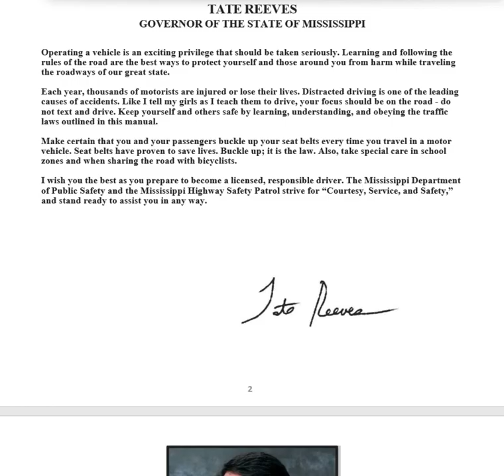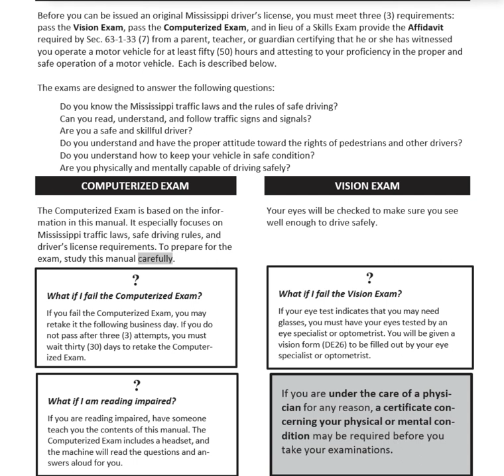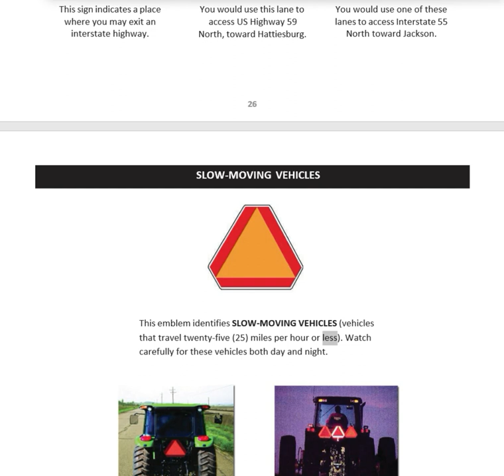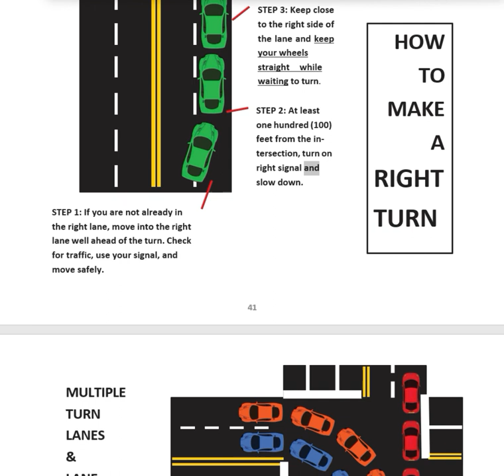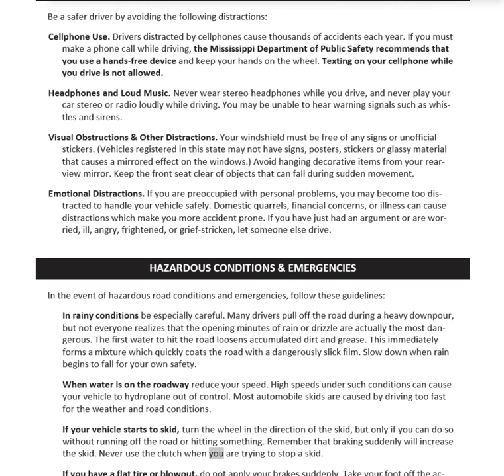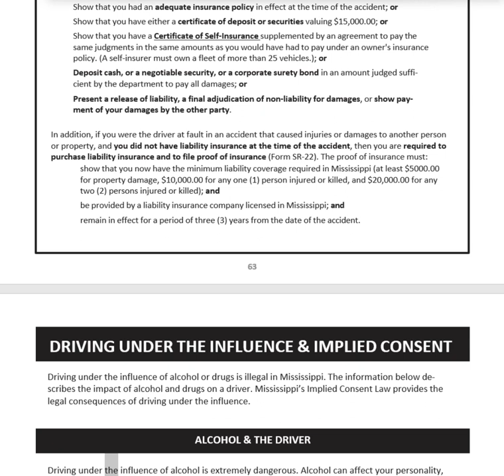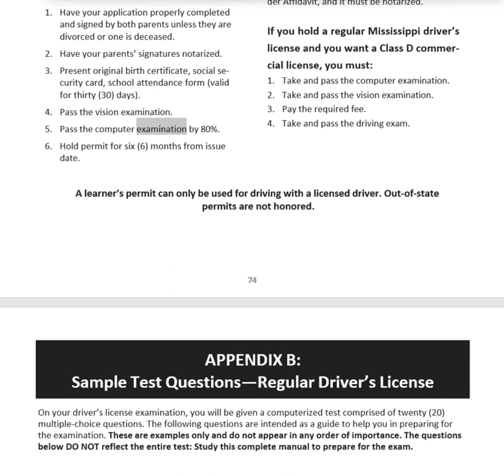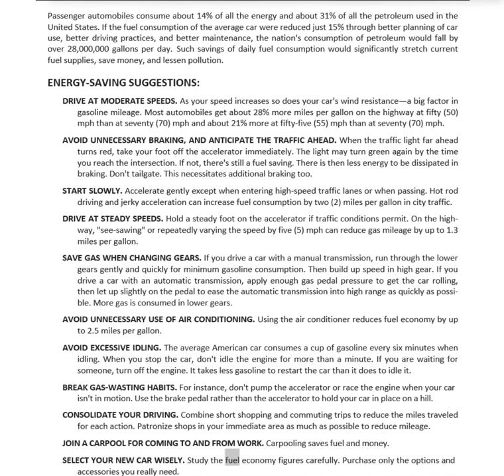Mississippi Driver's License Manual Audio Video Book 2024 v0: Bookmarked Chapters HD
0:00 Beginning (3 min)
2:59 Table of Contents (1.5 min)
4:24 License Requirements 7 (6 min)
10:20 Types of Licenses & Permits 9 (5 min)
15:11 Application Requirements 12 (3 min)
18:27 The Examination 13 (1 min)
19:47 Glossary 14 (2 min)
21:20 Required Equipment 15
24:35 Pavement Markings 16 (3 min)
27:52 Traffic Signs & Signals 18 (3 min)
40:07 Railroad Crossings 28 (4 min)
44:30 Rules of the Road & Safe Driving 30 (46 min)
1:29:32 Sharing the Road with Bicycles 60 (4 min)
1:33:44 Required Vehicle Documentation 62 (3 min)
1:36:15 Proof of Insurance & Safety Responsibility 63 (2 min)
1:38:50 Driving Under the Influence & Implied Consent 64 (5 min)
1:43:05 License Suspension, Revocation, & Reinstatement 67 (3 min)
1:46:26 Class D Commercial Driver’s License Information 69 (13 min)
1:57:06 Appendix A: Quick Reference: License / Permit Requirements 74
Appendix B: Sample Test Questions / Regular Driver’s License 75
Appendix C: Sample Test Questions / Class D Commercial Driver’s License 77
Appendix E: The Natchez Trace 79
Appendix F: Energy Conservation 80